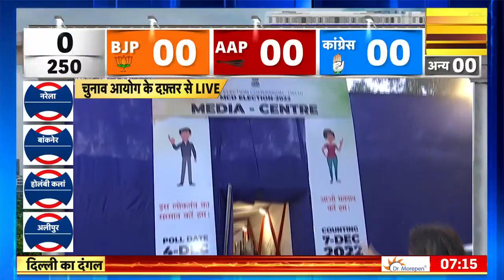MCD Results 2022: क्या MCD में चलेगी 'झाड़ू' या एकबार फिर खिलेगा 'कमल'?| HINDI NEWS | LATEST NEWS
Delhi MCD Election 2022 Results: एमसीडी चुनाव को बड़े पैमाने पर उत्साही AAP, आत्मविश्वास से भरी BJP और आशावादी कांग्रेस के बीच त्रिकोणीय मुकाबले के रूप में देखा गया था. दिल्ली नगर निगम (एमसीडी) में 250 वार्ड हैं और 1349 उम्मीदवारों की किस्मत ईवीएम में बंद है. मतगणना के लिए 42 केंद्र बनाए गए हैं. दिल्ली ने 4 दिसंबर को हुए उच्च-दांव वाले एमसीडी चुनाव में 50.48 प्रतिशत मतदान दर्ज किया था.